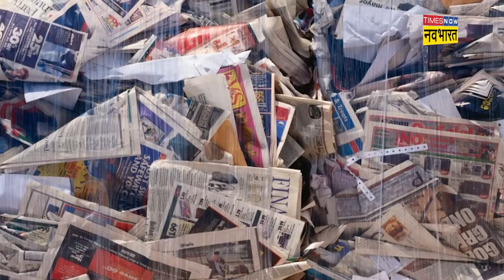Canada में Khalistan और Pakistan के ISI का Plan K क्या है ? India है निशाना | Hindi News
एक खुफिया रिपोर्ट के हवाले से दावा किया कि पांच दिन पहले कनाडा में ISI एडेंट्स ने वैंकूवर में कई खालिस्तानी संगठनों के नेताओं से मुलाकात की थी। इस मुलाकात में भारत के खिलाफ ज़हर उगलने वाला गुरपतवंत सिंह पन्नू भी शामिल था। इस मीटिंग में प्लान K नाम की रणनीति तैयार की गई है जिसे बड़े पैमाने पर भारत विरोधी प्रोपगेंडा करने के लिए इस्तेमाल किया जाएगा। पाकिस्तान और ISI शुरुआती दौर से खालिस्तानियों की फंडिंग करते आए हैं। सोशल मीडिया पर भी ऐसे हजारों फेक अकाउंट्स हैं जो भारत विरोधी प्रोपेगेंडा चलाते हैं और युवाओं को बरगलाने की कोशिशों में जुटे रहते हैं।